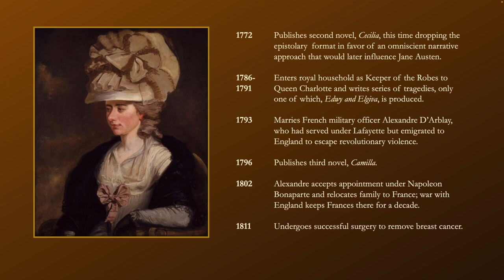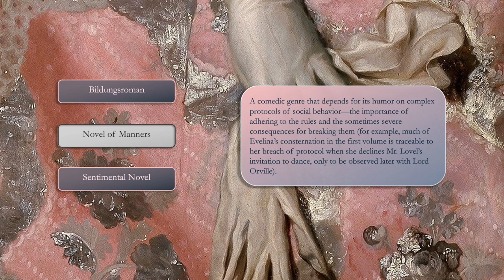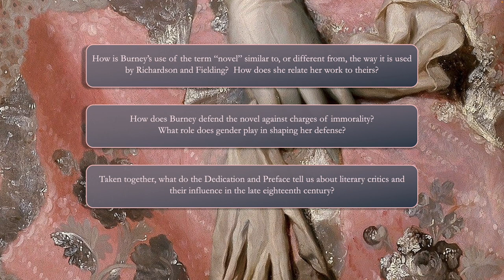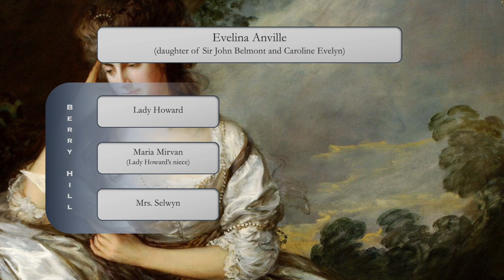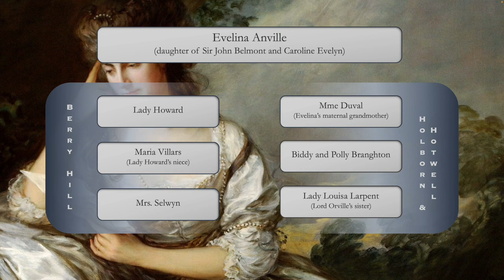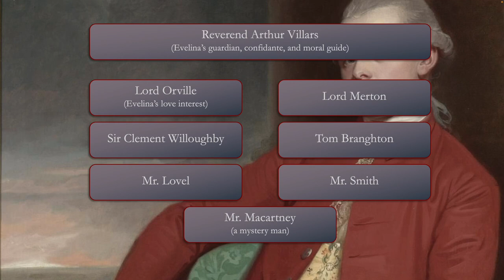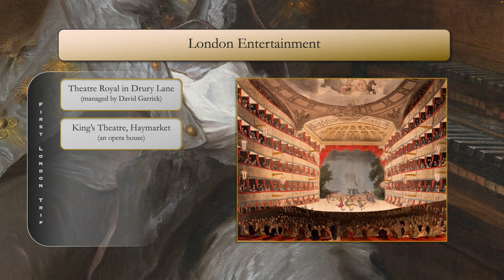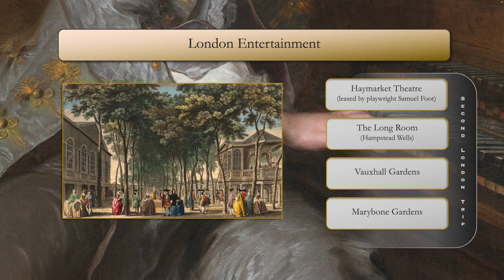Frances Burney (Evelina)